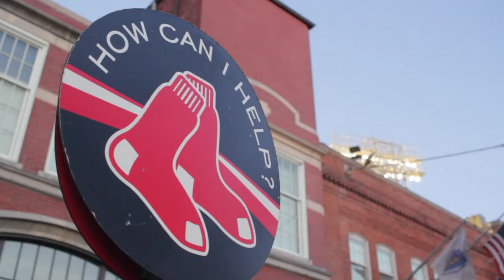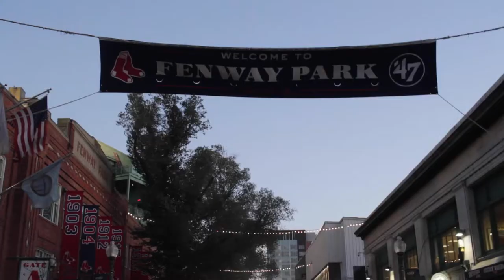2018 World Series Game 2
Baseball fans around Fenway Park in Boston moments before the 2018 World Series Game 2 between the Boston Red Sox and the L.A. Dodgers. Video by Diego Marcano & Miguel Hernández / BU News Service.